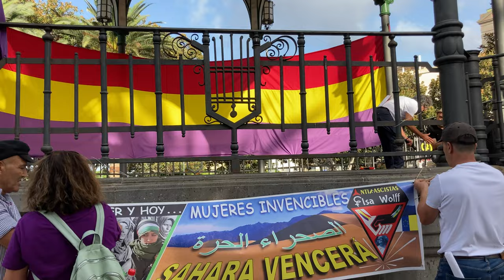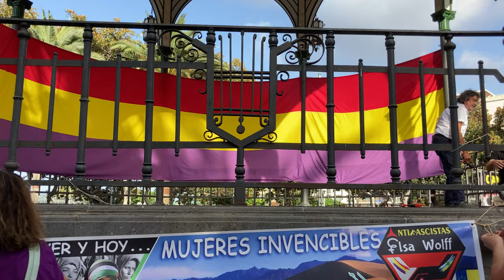Republican Anti-Fascism San Telmo IMG 7617